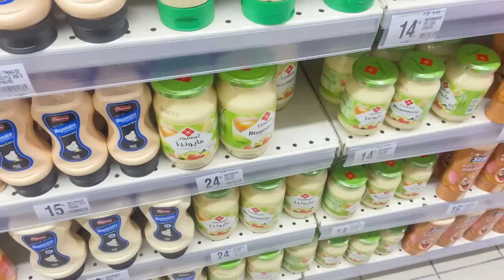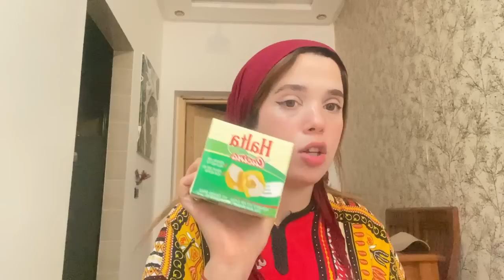كل مرة كنبان للراجلي بلوك😌باش ميملنيش😍كوني ديما جديدة|روتيني لنهار كامل🌸كيفاش تنظمي وقتك🕰️